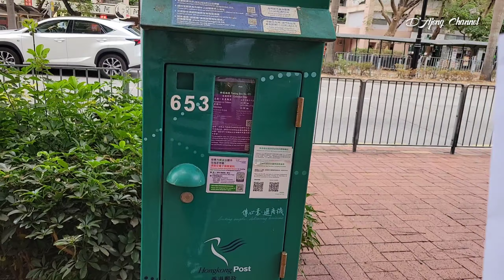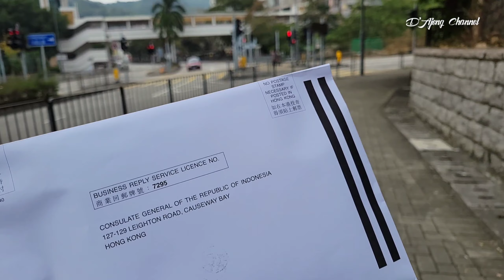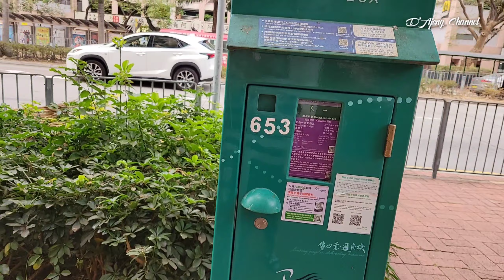Cara pencoblosan surat suara Pilpres2024 di Hongkong||ingat LUBER❗️(Langsung Umum Bebas dan Rahasia)